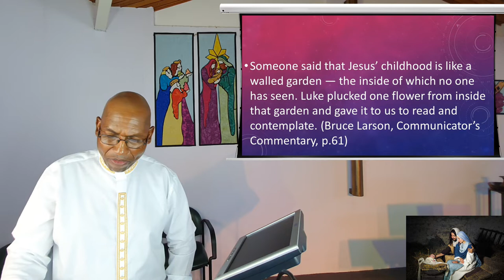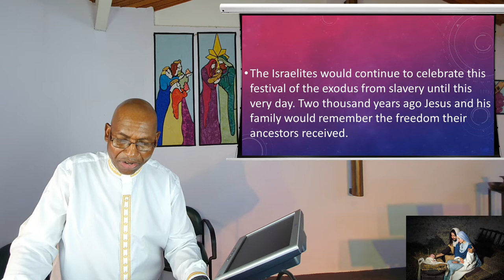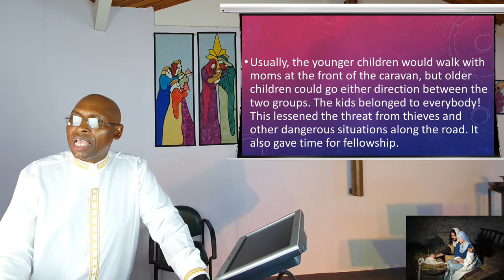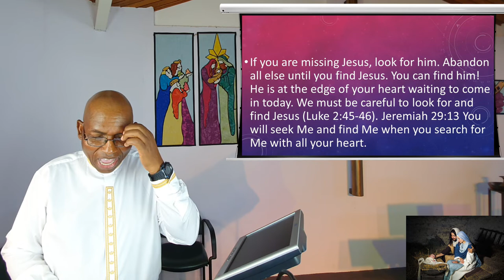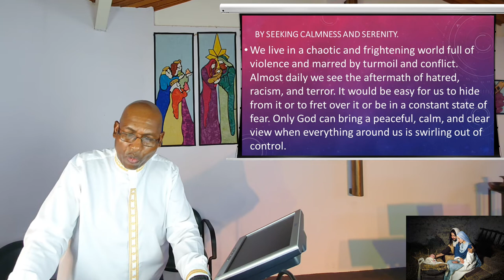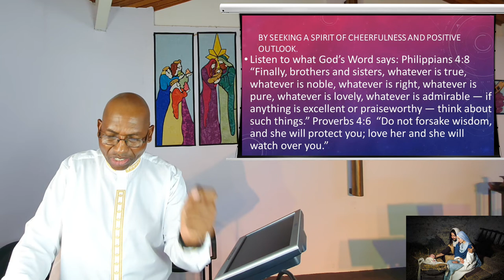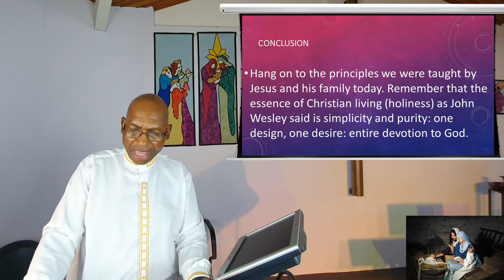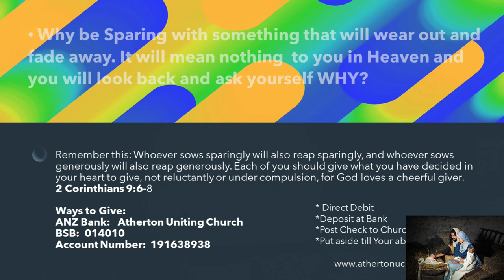26 December 2021 - "Jesus is the Reason for the Season" Rev Johnson Makoti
Watch and Listen as the Reverend Johnson Maloti expounds on why not to miss Jesus in Christmas. Jesus is the reason for the season.

Now your turn to demonstrate your genuine gratitude in thanksgiving to our Church by giving generously for the work of our Church. If you have been blessed by this video from our Church, the link site is at:

Publishing:  A. McCosh